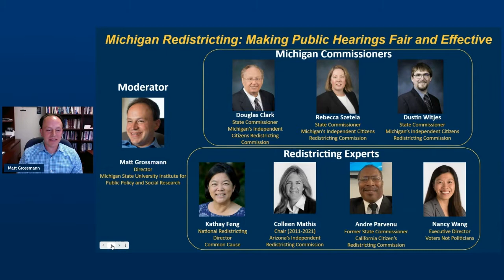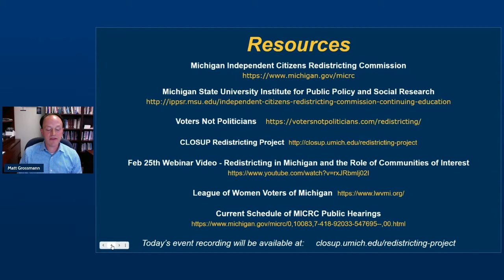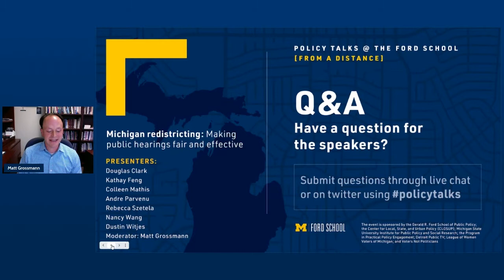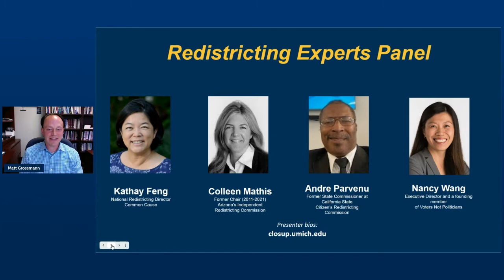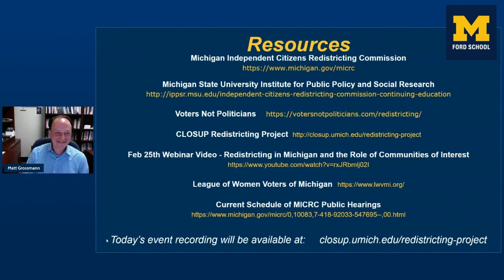Michigan redistricting: Making public hearings fair and effective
In this webinar, MICRC Commissioners Douglas Clark, Rebbeca Szetela and Dustin Witjes introduce themselves and discuss plans for their first public hearings, which will take place all over the state in May and June. Then, a panel of redistricting experts from a variety of states share key lessons for fair and effective public hearings, and offer tips to Michigan’s Commissioners, COIs, and the public as they prepare for the hearings.